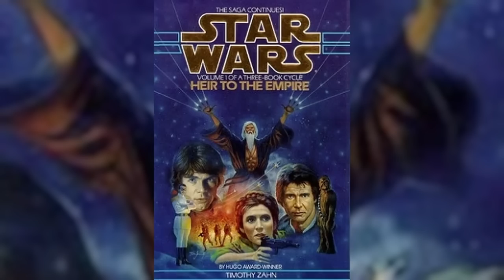First Look at Grand Admiral Thrawn in Star Wars: Ahsoka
So the time has finally come and Lucasfilm have just dropped our first ever look at Grand Admiral Thrawn in the Ahsoka series, along with many more characters like Ezra Bridger, Sabine Wren, Hera Syndulla and much more…

So the trailer begins with showing us many of the characters we already know will appear from Star Wars Rebels, like Ezra, Sabine, Hera, chopper but also introduces us to two new dark side characters and brings back Morgan Elsbeth, the Nightsister from Mando s2. I had a theory video all the way back 2 years ago predicting she was a Nightsister, so its nice to see her back…

After this though we hear Ahsoka say she’s been hearing rumors that Grand Admiral Thrawn is back from deep space, and is acting as the Heir to the Empire. This is a reference to two things.

The first is Thrawn and Ezra’s expulsion to the unknown regions by Purgil at the end of Star Wars Rebels. In Order to save the planet Lothal and cast Thrawn out of the Galaxy, Ezra communed with Purgil through the force to get them to rip Thrawns fleet into hyperspace in an unkown direction, leaving the two stranded to this day…

Now the Heir to the empire mention is a reference to the First ever officially Canon novel in the Star Wars Legends continuity called Heir to the Empire, which detailed the time after return of the Jedi and Thrawn’s journey to restore it.

This line could me we’re getting a near adaptation of that book trilogy, just with the new canon characters…

Now after that we see the back of Grand Admiral thrawn himself in live action for the first time ever. Still careful never to show his face. The man who will server as the main villain of the entire series and probably the mandoverse itself…